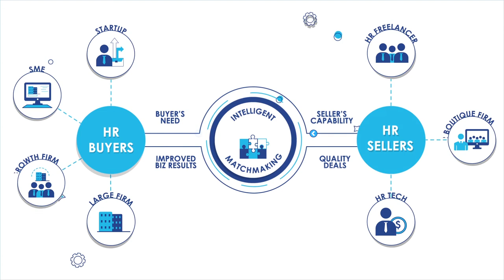Solve Cube | Motion Graphics Animation Video | VIDPAQ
Vidpaq explainer Videos is the way to promote your business. We take care of Video Animation, Content creation, Background music, and Voice.